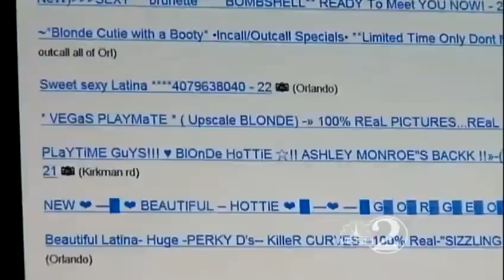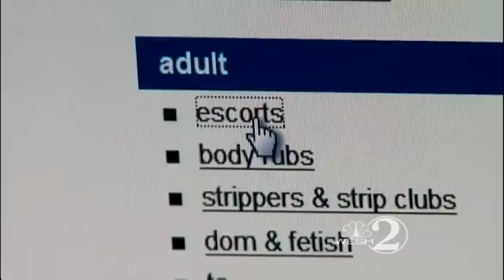Orlando man faces human trafficking charges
An Orlando man faces felony human trafficking charges after investigators say he forced two young mothers in the sex trade.